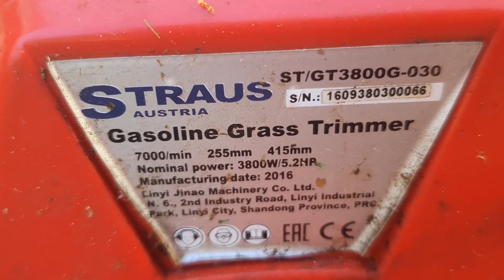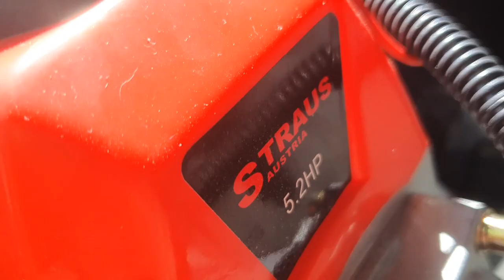STRAUS ORE ZEMLJU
Košenje u Kotorsku.